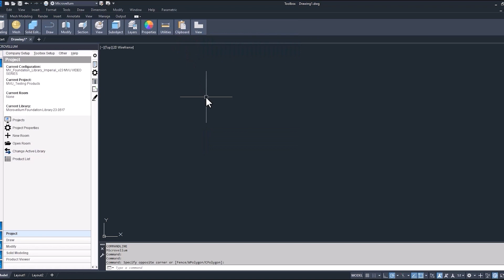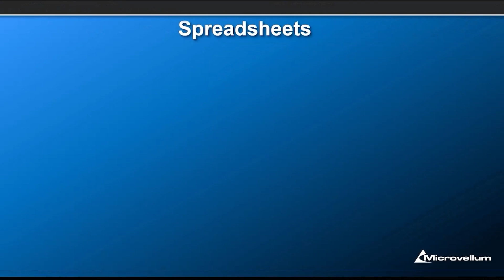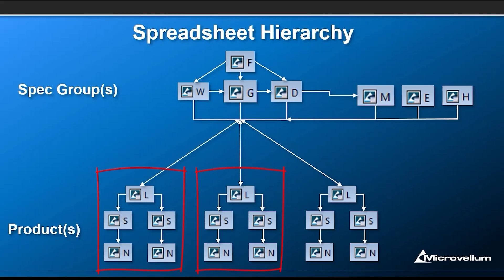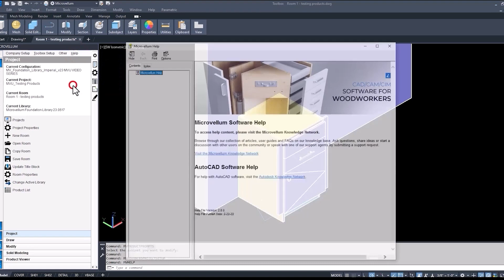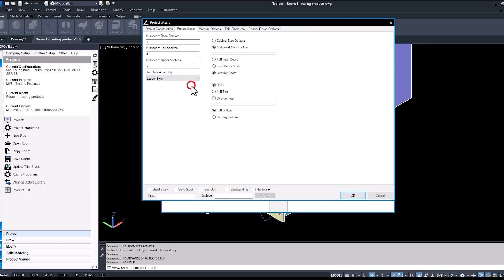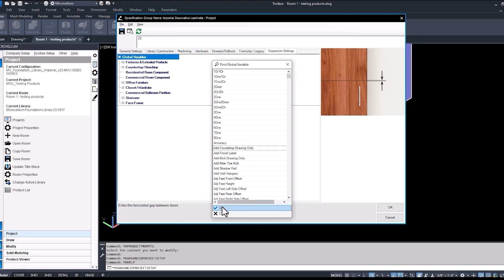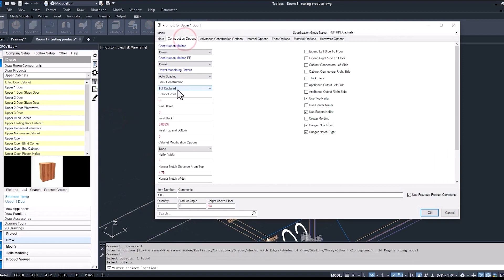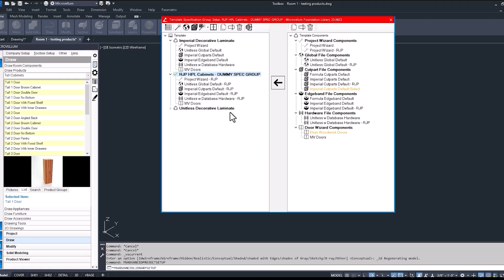Understanding the Data Structure of Toolbox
Gain an in-depth understanding of how your data is saved, used, and organized within Toolbox, with a specific emphasis on the hierarchy of spreadsheets, the various workbooks your data is stored within, and when/how to use the default factory settings of Toolbox.

You will not only learn about the spreadsheets and workbooks that power Microvellum but also how those workbooks interact with one another to form the overall totality of your data, how to alter what’s in there, which workbooks apply to what area of your data, and much more.